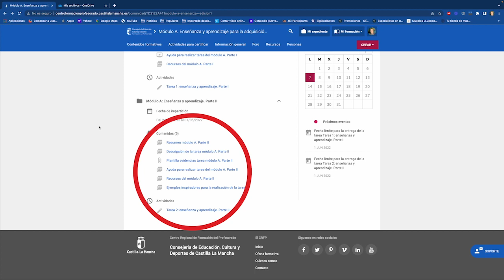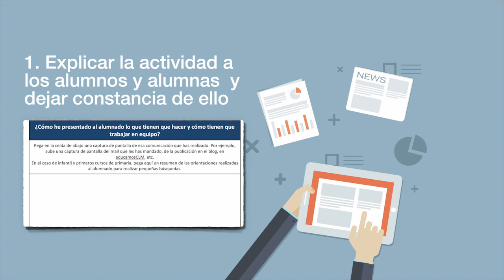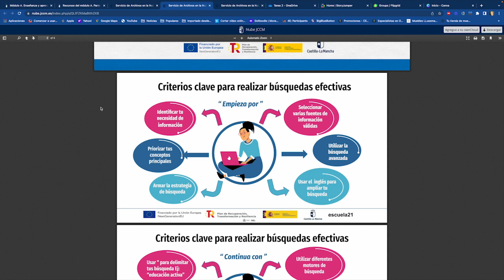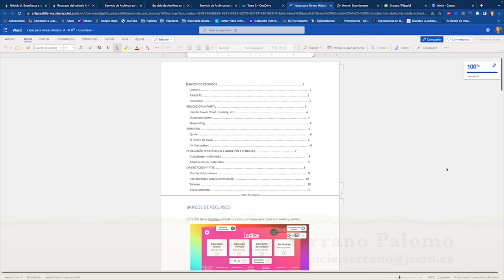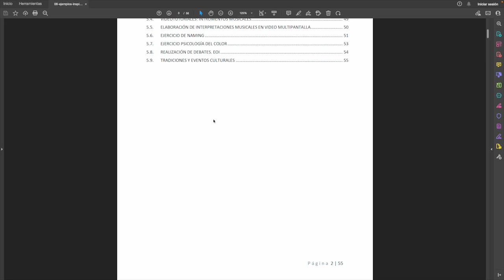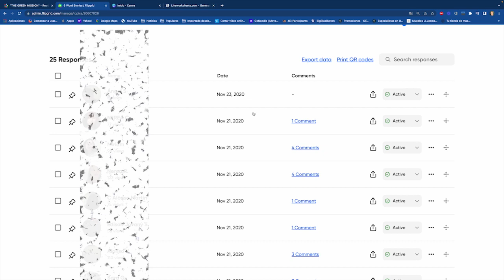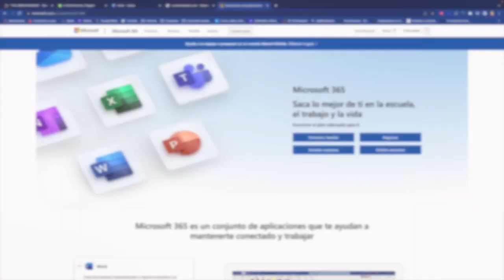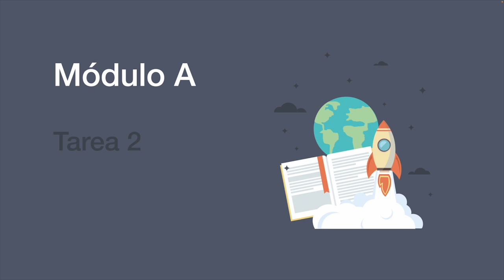70. Mód. A. Enseñanza y Aprendizaje. Ayuda Tarea 2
70. Mód. A. Enseñanza y Aprendizaje. Ayuda Tarea 2

En este video te mostraremos qué tienes que hacer en la Tarea 2 del Módulo A de la Competencia Digital Docente nivel B1.

Enlace a tutoriales de aplicaciones educativas